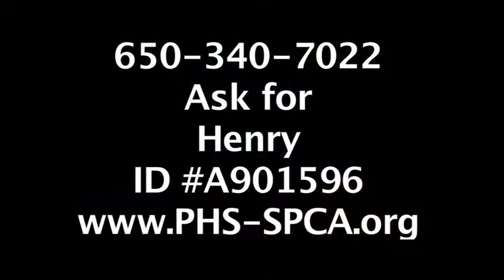Henry, 8-year old neutered male cat with a short, brown and white tabby coat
Hey there, I'm Henry! I'm a 8 year old, neutered male cat! I'm a sweet guy that can start off shy in new situations. I really enjoy head pets and making biscuits I would be best in a quiet and patient home that will give me time to decompress and show my personality. If I sound like a good match for your home, come on down to our Center for Compassion! Don't forget to ask for Henry ID# A901596!

Drop-In hours for Potential Adopters

Weekends 11 am – 4 pm

Please note there are a limited number of drop-in adoption appointments available per day.